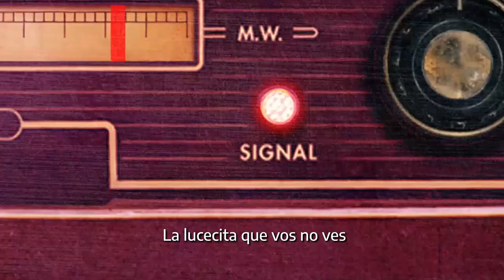100 años de la radio | Postales: Aleph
En agosto de 2020, el Centro Cultural Kirchner y el Archivo General de la Nación realizaron un ciclo especial de actividades curado por Carlos Barragán y Pedro Saborido, con motivo del centésimo aniversario de la primera transmisión de radio en el país.

“Postales” es una serie de videos que narra la historia de estos cien años de radio. A través de 10 clips, la serie vincula al medio con la vida cotidiana y con acontecimientos históricos. “Aleph” relaciona de manera paródica a Borges y su obra con la evolución de la radio, desde el aparato en la cocina hasta la aparición de las app para celulares.